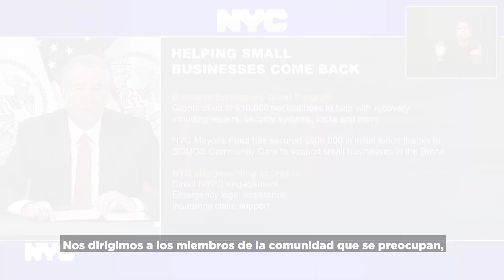Dr. Ramon Tallaj on SOMOS's Donation to NYC Mayor's Fund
On Sunday June 14th on Univision Nueva York our Chairman and Founder Dr. Ramon Tallaj spoke about SOMOS donation of 500K NYC Mayor’s Fund to help re-build business in the Bronx. Here at SOMOS, we are dedicated to helping our communities rebuild and thrive.

WE CARE • NOS IMPORTAS • 關懷我們